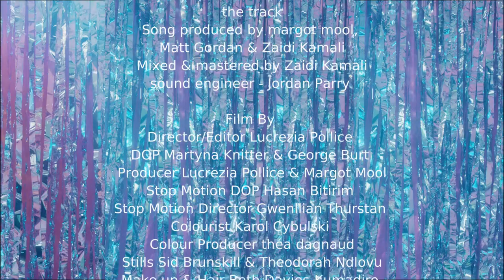margomool - Strip It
Directed by Lucrezia Pollice
Written & performed by margomool
MettaShiba - Drums, Matt Gedrych - bass, Benedict Wood - guitar, Clara Serra López & Isabel Bianchini - backing vocals, Lluís Domenach Plana - flute
Produced & mixed by Zaidi Kamali, Matt Gordan & margomool
Engineered by Jordan Parry
DOP - Martyna Knitter & George Burt
Produced by Lucrezia Pollice & margomool
Stop Motion DOP - Hasan Bitirim
Stop Motion Director - Gwenllian Thurstan
Colour Grade by Karol Cybulski
Colour Producer - thea dagnaud

Movement performers - Franca Haesler, Abygail Hughes, James Broadley, Kaivalya Brewerton, Viola Bruni, kasper the greyt, Nicklesia Ullam-Smith, Mayowa Monáe, Patricia Doors

Thanks to PS Spaces

Lyrics

Just strip it all away
Just take it all from you
Take many many days
Days of growing, now you're anew
Just wipe your thighs clean
Get red-ready for the show
You're going to gleam
No distractions from your head to toe

Is it easier to assimilate,
Or take the grief, the steady grate,
Of judging eyes passing by bristled thighs?
Look here lady, you're a stub out of line
Haven't you seen the pictures?
Others of your kind are of smooth & soft mixture
Your growth is no fixture
Remember your growth is no fixture

So am I to be more strokable?
Just hoping you will pet my cheek, more pokable?
Or am I feared to possess what a man is given?
Too fragile for the laidback living?
Told to maintain my limbs with precision,
But been signed up without my permission

Hold up, we're in competition.
Remember we're in competition.

It takes a lot of concentration,
To not point out the follicles cuz they call-
Out a woman's occupation,
To strip it all and be beautiful

So let's strip it back to my childish flesh
Back to the days when I couldn't care less
Raise both my arms up high in the sky
Never think twice, never look twice
Let's strip it back to what we expect
Facts of the wax is that we want less,
Of what we show, of how we grow, of how we live